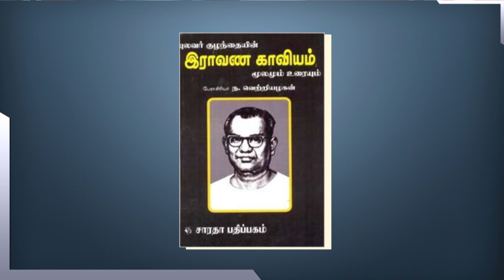திராவிடத்தை எதிர்ப்போரின் குருட்டு வாதத்திற்குச் சரியான பதிலடி - வே. மதிமாறன்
தேவையா இந்த அரசியல் சட்டம் | வே. மதிமாறன் | Mathimaran Speech
அம்பேத்கருடன் சண்டையிட்டது பார்ப்பனர்களல்ல; காந்தி. ஏன்? | வே. மதிமாறன் | புதியகுரல்
 ”EPS-OPS விட TTV ஆபத்தானவர்..!” - வெ.மதிமாறன் | Mathimaran | DMK | ADMK | TTV
தேசபக்தி நாடகம் ? விளாசும் வே.மதிமாறன் | Ve Mathimaran Interview | Pulwama Issue | Indian Army
மலம் அள்ள தயாரா ? காலில் விழுகிறேன் - வே.மதிமாறன் அதிரடி | Ve Mathimaran Interview